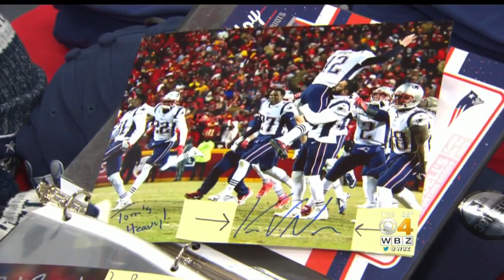Patriots Fans Meet Kyle Van Noy Ahead Of Super Bowl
Fan got to meet Patriots LB Kyle Van Noy at the Modell's in Medford. WBZ-TV's Juli McDonald reports.